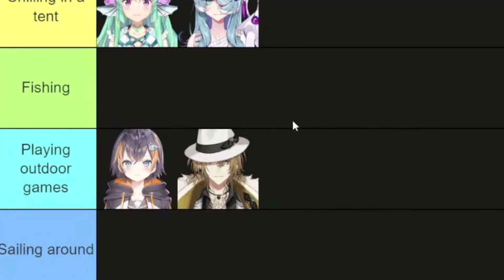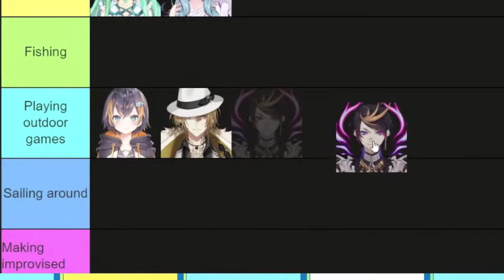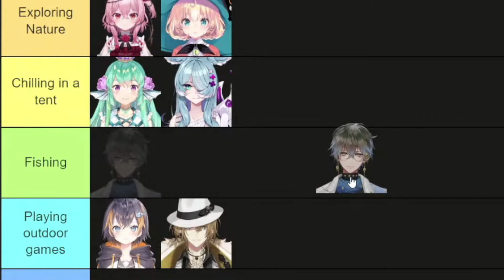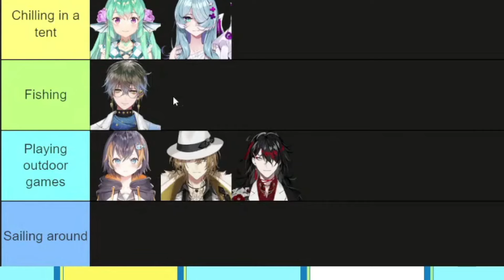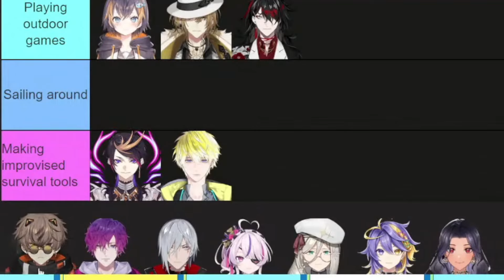How The Luxiem and Noctyx Boys Would Be In Camping Episode Based on Their Personality?